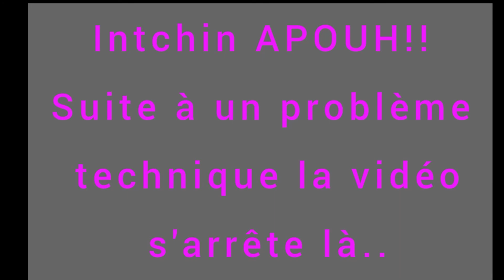S'habiller - N'TALIÊ SÔ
Aujourd'hui nous allons faire le tour des vêtements usuels. Les vêtements occidentaux et nos vêtements traditionnels.
C'est l'occasion d'apprendre encore plus de vocabulaire en ATCHAN.
N'oubliez pas, l'Atchantisation pour toujours!!